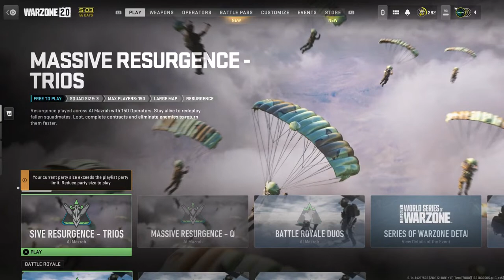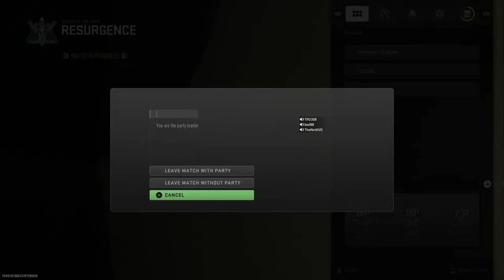Live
Wicked Twisted